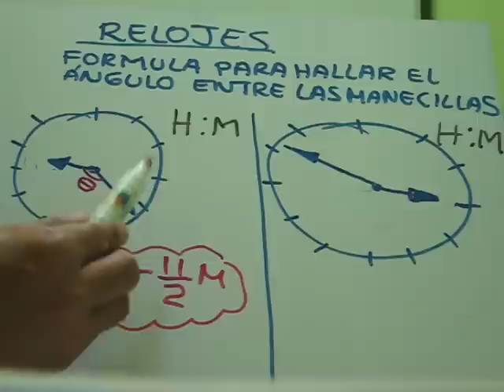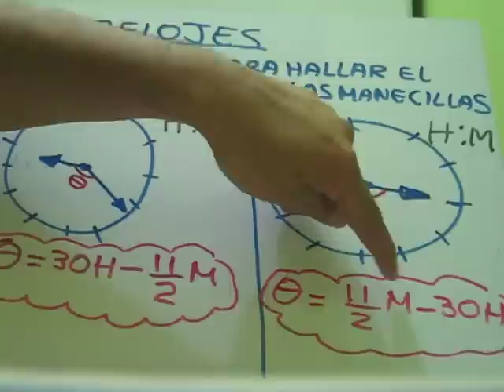RELOJES-ANGULO ENTRE MANECILLAS.